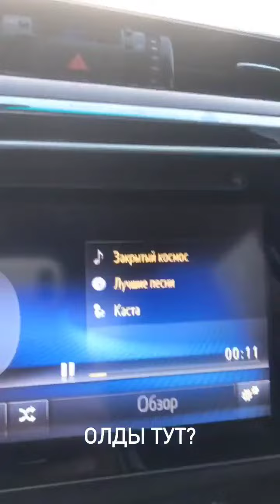Никита Шиков (Instagram stories от 12.12.20)